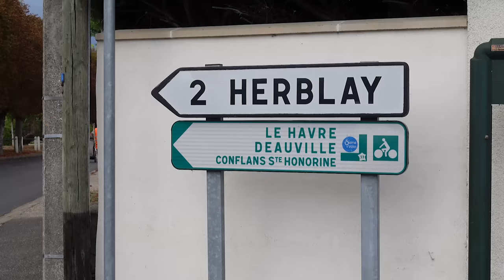JE DÉFIE @SybloBaptisteCartieaux SUR 1500M DANS LA FORÊT DU VEXIN, IL EST MONSTRUEUX !!!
Lundi 5 Septembre !

JE DÉFI  @Syblo - Baptiste Cartieaux   SUR 1500M DANS LA FORÊT DU VEXIN, IL EST MONSTRUEUX !!!